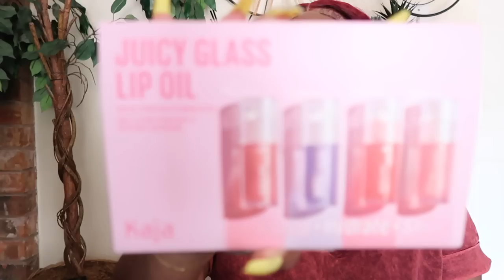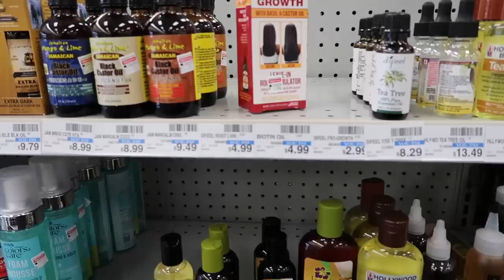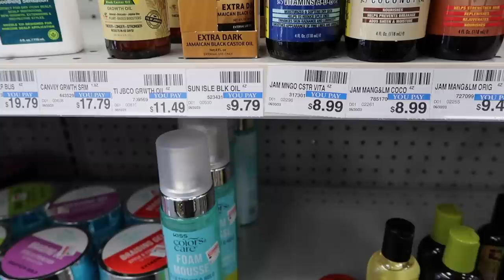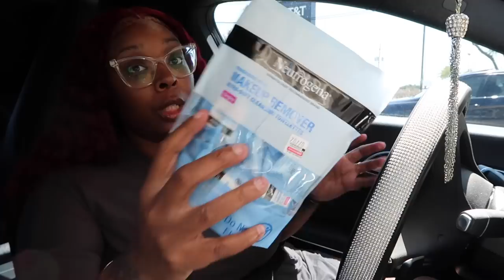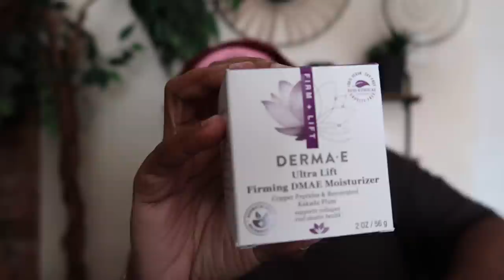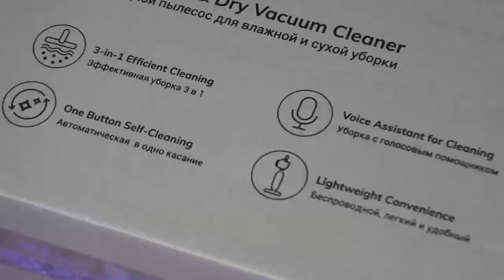VLOG~NON STOP DATES*BALANCING/DODGING DRAMA*THANK GOD FOR WORKING ON ME*EPIC ALL WHITE*MEGALOOK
Summer Clearance Sale Up To $100 Off

Hair Info: 13X4 lace 99J bohemian curly wig 24 inch wig 180% density

-CHRIS COLLINS TRAVEL/LOST IN PARADISE

OUD SATIN MOOD
DAMA BIANCA
VERSACE DYLAN PURPLE
EBONY WOODS
TIFFAMY AND CO
GRIS CHARNEL EXTRAIT
CREED ADVENTUS FOR HER

-CHRISTIAN DIOR LIP OIL
-KAJA JUICY GLASS LIP OIL
-PIXI BEAUTY DREAM-Y PRODUCTS
-DERMA E

AMAZON EARRINGS

$25 off premium set- Code: SAVE$25
$50 off premium plus set/ code: SAVE$50

-MORNING AND EVENING DEVOTIONAL
-POLO RED
-POLO BLUE

-HAT/GIFTED

-BURBERRY GODDESS
-AMAZON SCENT/Lattafa Perfumes Ana Abiyedh Poudree